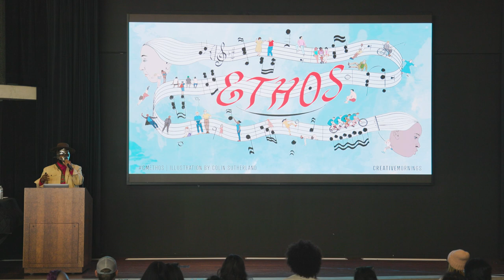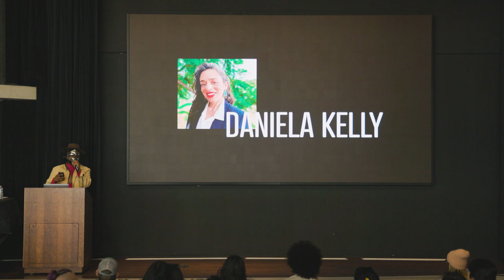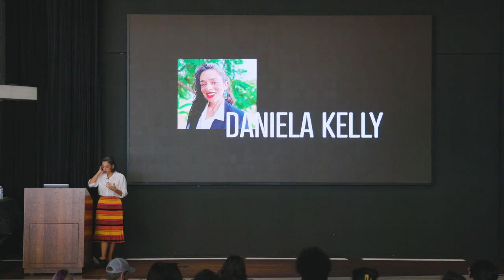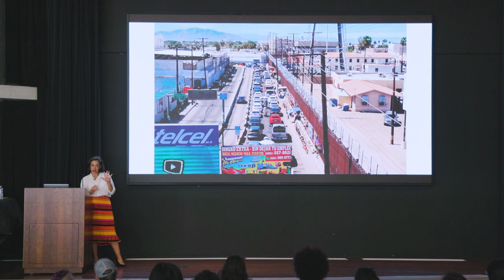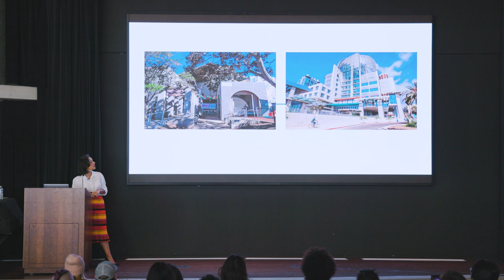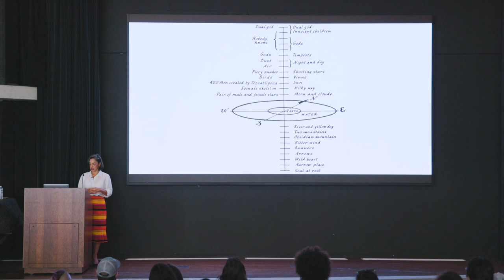Daniela Kelly: Ethos &amp; Alchemy through Abuelitas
Daniela Kelly at CreativeMornings San Diego, Oct 28, 2022. Free events like this one are hosted every month in dozens of cities. Discover hundreds of talks from the world's creative community